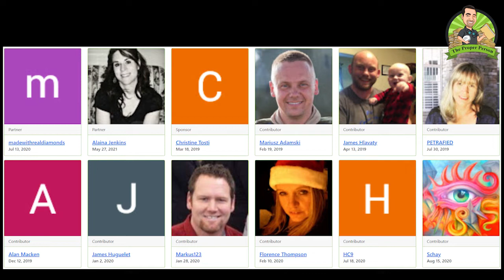Legal Nuts & Bolts: Hearings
I cover hearings.